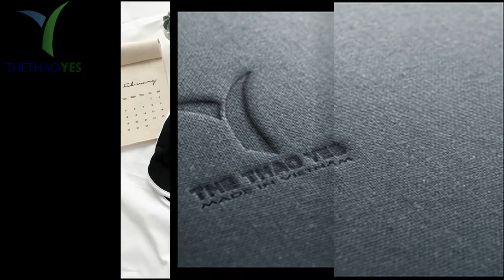Công ty may quần short nữ thể thao - Thể thao YES